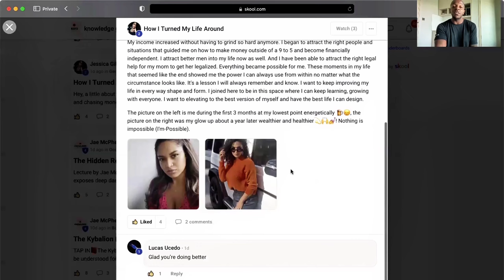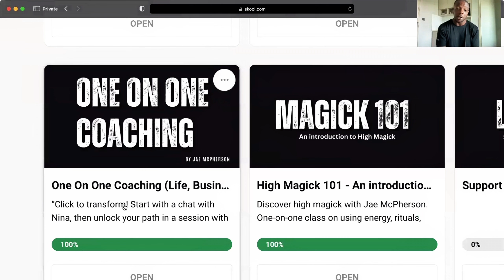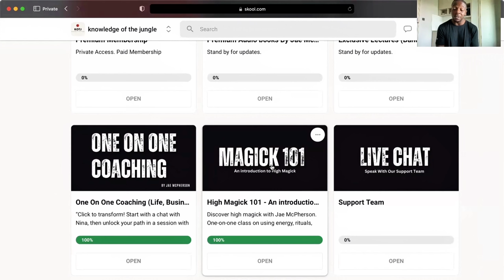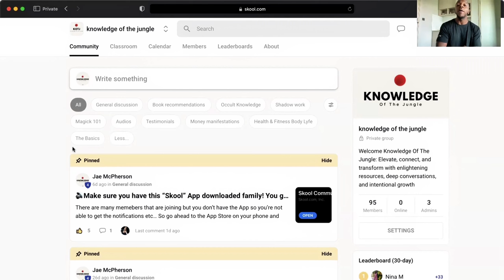Stop Letting Your Emotions Control You